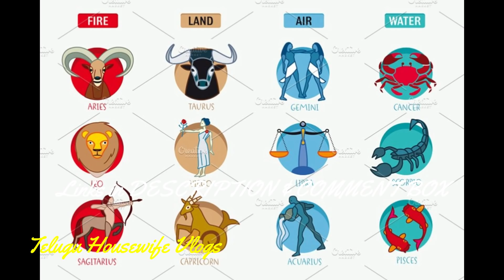శివుని అంశతో పుట్టిన 4 రాశులవారు వీరే-MOST LUCKIEST ZODIAC SIGNS 2019-MONEY MONEY-ASTROLOGY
Telugu housewife vlogs is a Telugu new channel with Bhakti songs, Devotional, Pooja, Divine,
Telugu videos about డబ్బు, ఐశ్వర్యం, లక్ష్మీదేవి, లక్ష్మికటాక్షం, ఉప్పు.

AMAZON LINKS FOR POOJA ITEMS:
ఐశ్వర్య కుబేర దీపం
లక్ష్మీతామర వత్తులు
ఐశ్వర్య కామాక్షి దీపం
108 పూలు లక్ష్మీదేవి పూజకి
వెండి లక్ష్మీదేవి బొమ్మ
లక్ష్మీదేవి విగ్రహం
నిత్యపూజా విధానం పుస్తకం
పూజ పళ్ళెం

Check out the easy tips on how to get money using Astrology. The most useful money tips.

Aug14 2019